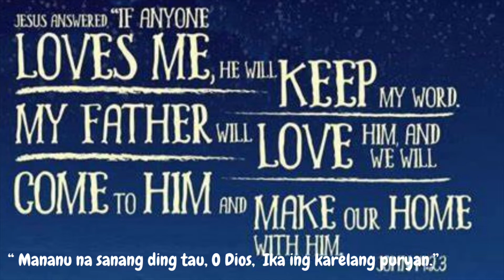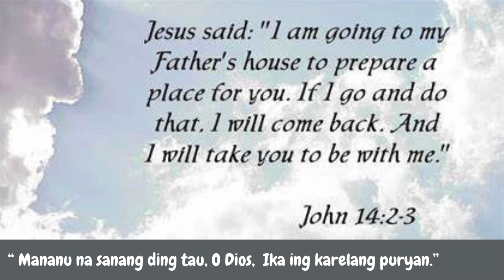Dalit a Pakibat: Cycle C - 6th Sunday of Easter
“Mananu na sanang ding tau, O Dios, Ika ing karelang puryan.”

Sunis: Nilo G. Nucup
Coro: Prex Choir (Sta. Monica Parish, Mexico)
Areglu pang Coro: Prex Choir